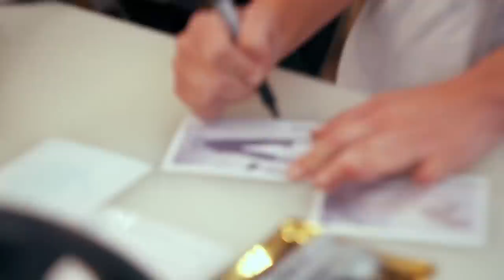Kim Secretly Transforms Khloé | Keeping Up With The Kardashians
Helpful Kim styles all of Khloé outfits for her trip in Santa Barbara